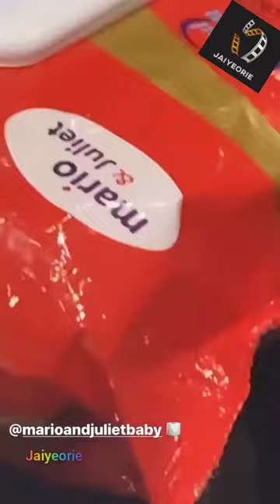Chop life gang - Davido Chief Cubana Alexx Ekubo Yomi Casual Ik Ogbonna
Davido Chief Cubana Alexx Ekubo Yomi Casual Ik Ogbonna chop life gang

🎥 Davido Chief Cubana Alexx Ekubo Yomi Casual Ik Ogbonna